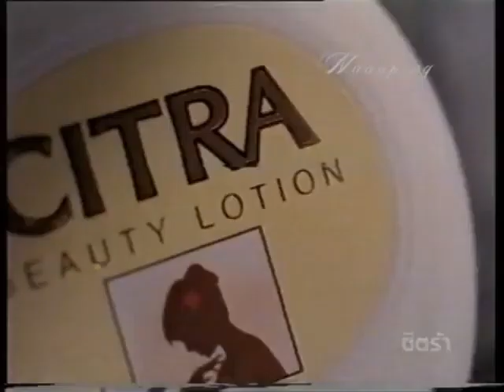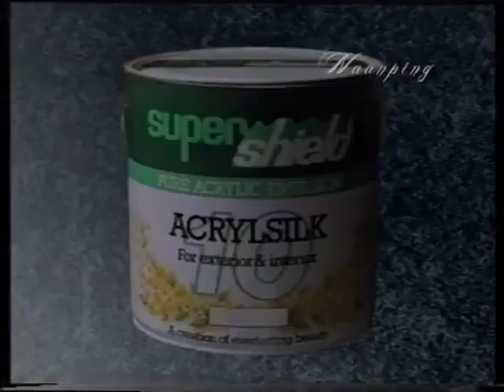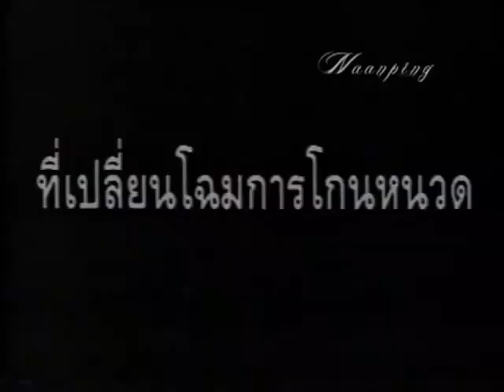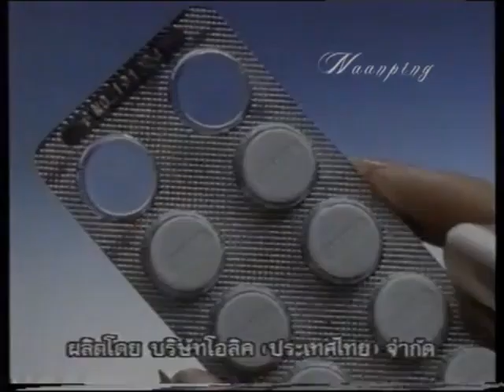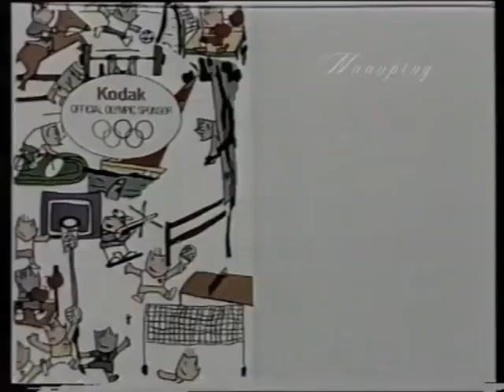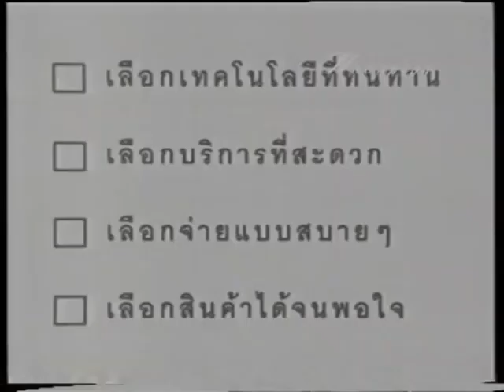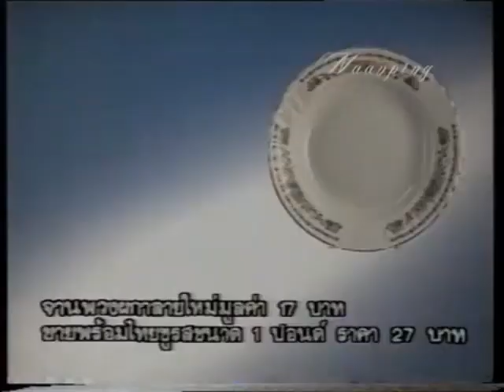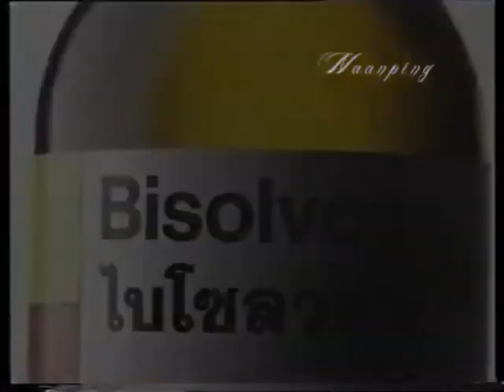โฆษณาคั่นละครริษยา ช่อง7 ปี2534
ช่องเรามิได้เจตนาละเมิดลิขสิทธิ์ใดๆ ทั้งสิ้น เราทำช่องคลิปรายการและโฆษณดังในตำนานและรายการในเครือTCTVเท่านั้น ขอความกรุณาดูเพื่อความสนุก อย่าดูเพื่อด่ากันด่าเอา ไม่เอา ขอความเป็นส่วนตัวของตัวบุคคลและตัวเอง